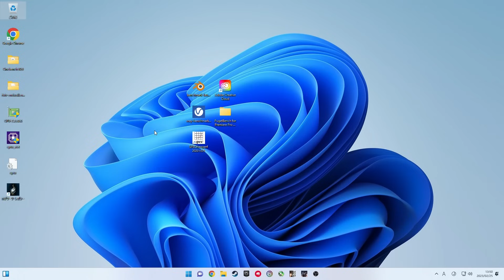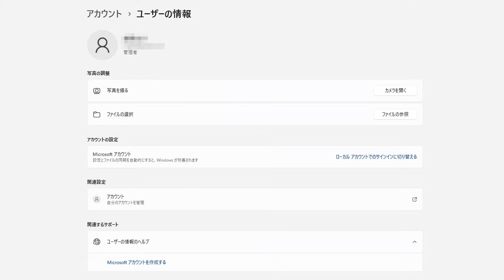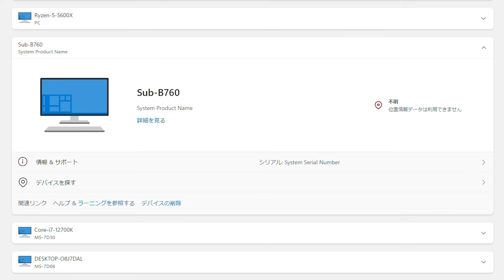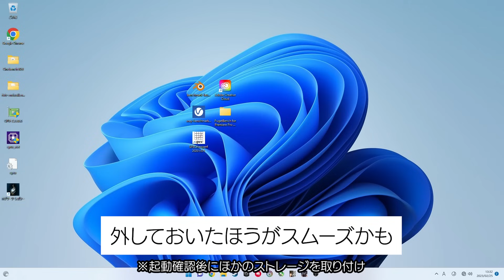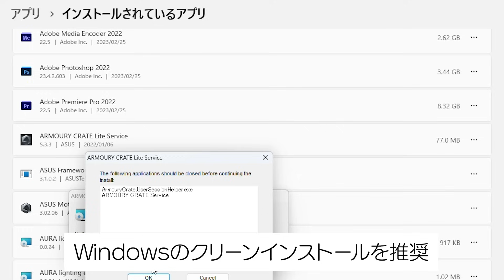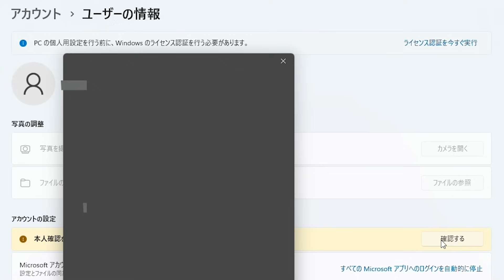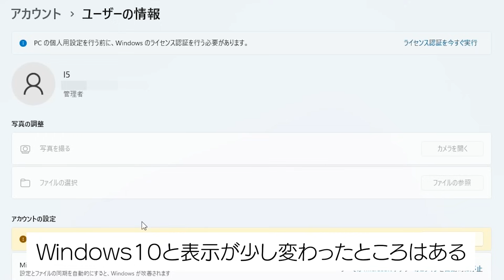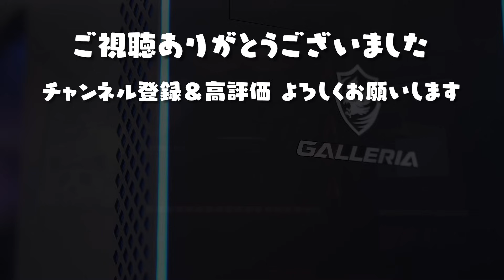自作PCでWindows 11のライセンスを移行！マザーボード交換後の再認証手順をわかりやすく解説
自作PCのマザーボードを交換して、Windows11のライセンスを引き継ぐ手順をまとめました
※BTO（OEM版のWindows）やノートPCでも同じように移行できるかは未検証です

▼マイクロソフトアカウントのログイン

▼目次
00:00 マザーボードを交換しよう
00:49 マイクロソフトアカウントと連携
01:25 パソコンの名前を変更
02:10 古いマザーボードの取り外し
03:26 新しいマザーボードの取り付け
04:24 Windowsの起動チェック
05:11 不要なソフトのアンインストール
05:36 BIOSの設定
05:48 ライセンスの再認証
06:53 マザーボード交換の諸注意
07:58 まとめ

▼SNS
※DMでの質問・相談は受け付けていません